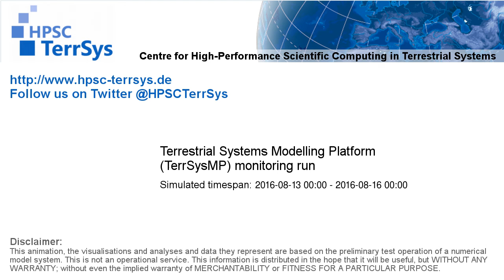TerrSysMP monitoring run 2016-08-13 - plant available storage change - Europe (72h)